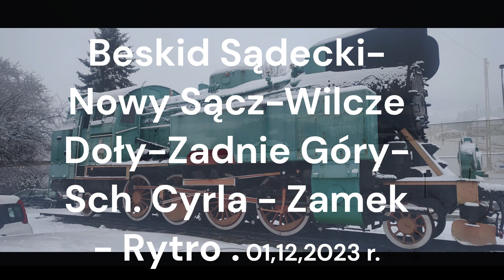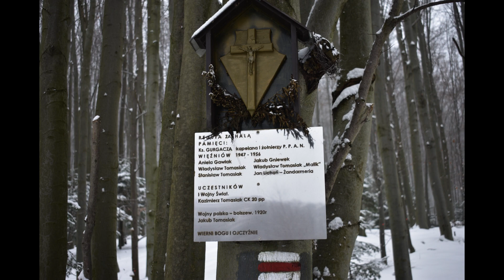Beskid Sądecki - Nowy Sącz- Rytro 01 12 2023r.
Beskid Sądecki ,wędrówka z Nowego Sącza do Rytra ,24 km fajnego spacerku , start  z dworca PKP zielonym szlakiem następnie po 17 km zmiana na czerwony szlak  do schroniska Cyrla , potem żółtym w kierunku Zamku i zejście do Rytra.